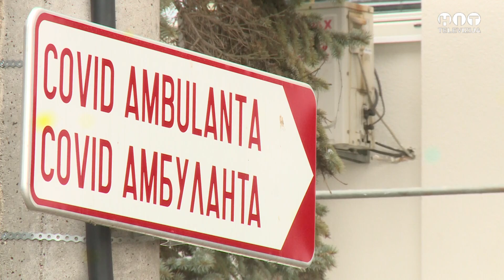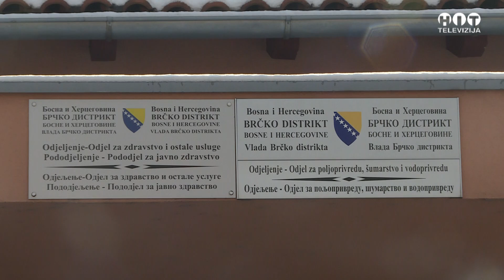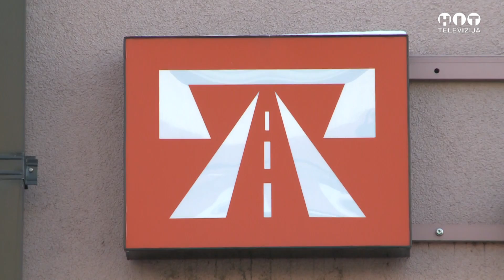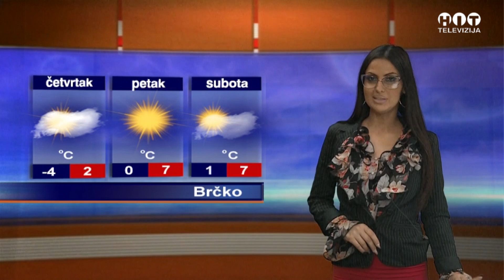Objektiv - 12. Januar 2022 / Hit Televizija Brcko